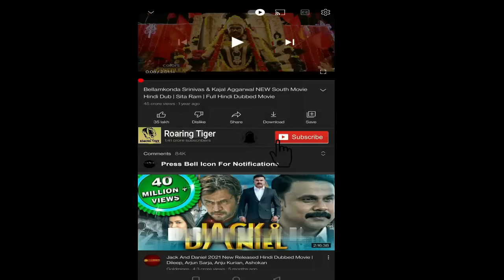Deadpool 2016 Movie || Ryan Reynolds, Morena Baccarin, Ed Skrein || Deadpool Movie Full FactsReview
Deadpool 2016 Movie || Ryan Reynolds, Morena Baccarin, Ed Skrein || Deadpool  Movie Full Review

Deadpool is a 2016 American superhero film based on the Marvel Comics character of the same name. Distributed by 20th Century Fox, it is a spin-off in the X-Men film series and the eighth installment overall. Directed by Tim Miller (in his feature directorial debut) and written by Rhett Reese and Paul Wernick, it stars Ryan Reynolds in the title role alongside Morena Baccarin, Ed Skrein, T. J. Miller, Gina Carano, and Brianna Hildebrand.